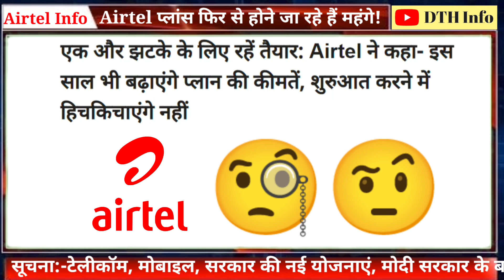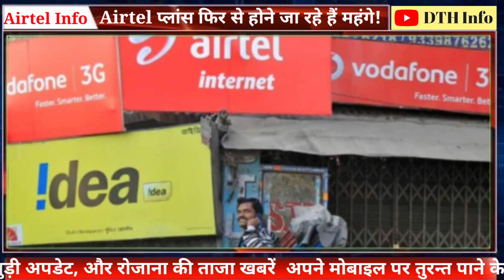Airtel Price Hike: एयरटेल यूजर्स के लिए बुरी खबर?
ET Telecom की रिपोर्ट के अनुसार Airtel के मैनेजिंग डायरेक्टर गोपाल विठ्ठल ने कहा है कि कंपनी पिछले साल की तरह इस बार भी मोबाइल टैरिफ की दरे बढ़ाने में कोई संकोच नहीं करेगी. यानि एक बार फिर से Airtel के प्रीपेड प्लान महंगे होने वाले हैं जिसे जानकर यूजर्स को झटका लगेगा, अधिक जानकारी के लिए पूरा वीडियो देखें...